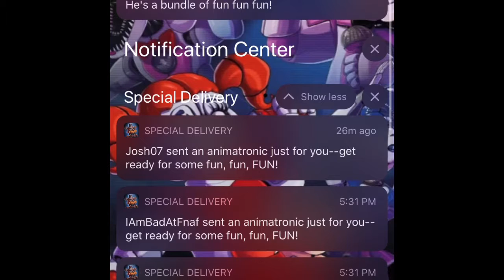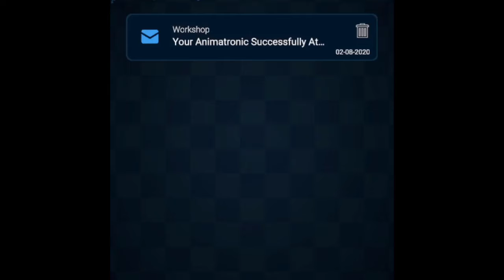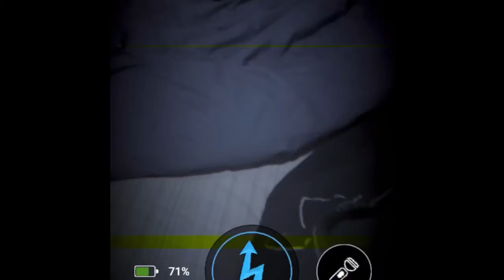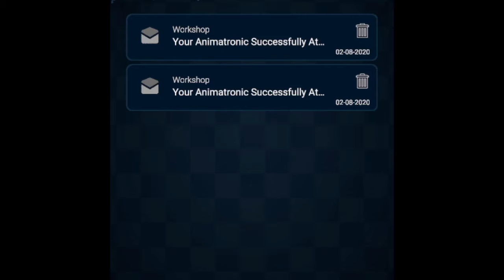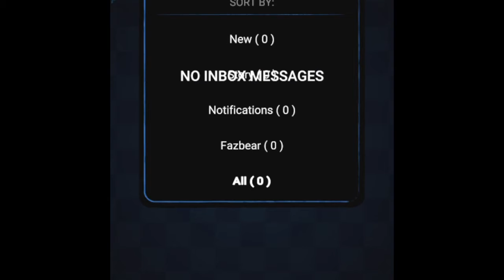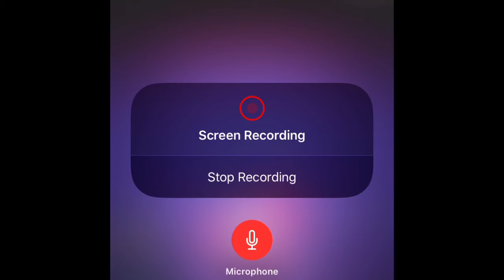FNaF AR: Special Delivery Part 46 (What Is This Notification?)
Remember to leave your friend codes in the comments and then you will get a shoutout and I’ll add you. Also, add each other and me too. My code is CCUYI0M9X7.